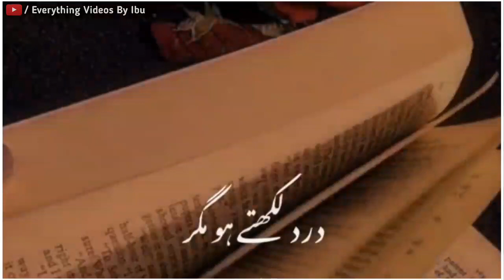Iftikhar Iffi New Poetry | Koi Tum se Hai Pareshan Zara Dekh tu lo | MYK News Tv